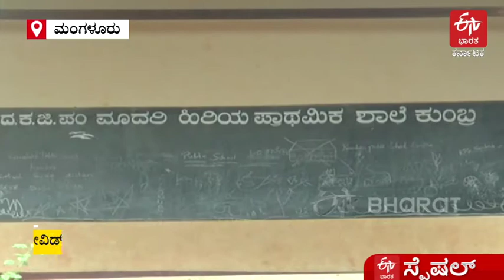Covid effect in schools parents who have transformed the playground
ದಕ್ಷಿಣ ಕನ್ನಡ ಜಿಲ್ಲೆ ಇತ್ತೀಚಿನ ದಶಕಗಳಲ್ಲಿ ಅಡಕೆ, ರಬ್ಬರ್ ಬೆಳೆಗಳತ್ತ ವಾಲಿದ ಪರಿಣಾಮ ಭತ್ತದ ಬೇಸಾಯ ತುಂಬಾ ಕಡಿಮೆಯಾಗಿತ್ತು. ಈ ಬಾರಿ ಮಾತ್ರ ದಕ್ಷಿಣ ಕನ್ನಡ ಜಿಲ್ಲಾ ಉಸ್ತುವಾರಿ ಸಚಿವ ಕೋಟ ಶ್ರೀನಿವಾಸ ಪೂಜಾರಿ ಕರೆಯಂತೆ ಹಡಿಲು (ಬಂಜರು) ಗದ್ದೆಗಳಿಗೆ ಜೀವ ನೀಡುವ ಕಾರ್ಯ ಸಮರೋಪಾದಿಯಲ್ಲಿ ನಡೆಯುತ್ತಿದೆ. ದೇವಸ್ಥಾನ, ಶಾಲೆ, ಸಂಘ-ಸಂಸ್ಥೆಗಳು, ಧರ್ಮಸ್ಥಳ ಗ್ರಾಮಾಭಿವೃದ್ಧಿ ಯೋಜನೆ ಸೇರಿ ಹಳ್ಳಿಹಳ್ಳಿಯಲ್ಲೂ ಖಾಲಿ ಜಾಗದಲ್ಲಿ ಗದ್ದೆ ಮಾಡಲಾಗುತ್ತಿದ್ದು, ಜುಲೈ 4ರಂದು ಪೈರು ನಾಟಿ ಮಾಡಲಾಗುತ್ತದೆ.